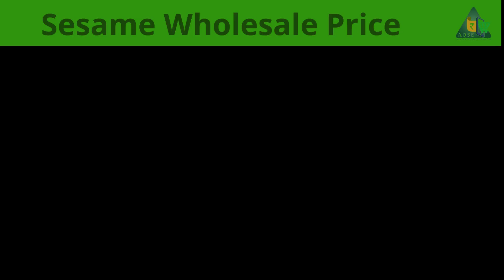Sesame Wholesale Rate At Jayankondam Market Committee | ஜெயங்கொண்டம் எள் ஏலம் | Yell Vilai Indru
Peanut Price | Coconut Price | Paddy Price | Agri Commodity Price Data | Daily Wholesale Price Updates

30/08/2024 அரியலூர் மாவட்டம் செய்திகள்
Jayankondam Multi Commodity Trading Prices

ஜெயங்கொண்டம் நிலக்கடலை ஏலம்@AQSEMedia
ஜெயங்கொண்டம் மணிலா ஏலம்
ஜெயங்கொண்டம் தேங்காய்பருப்பு ஏலம்
ஜெயங்கொண்டம் தேங்காய் ஏலம்
ஜெயங்கொண்டம் நெல் ஏலம்
ஜெயங்கொண்டம் முந்திரிக்கொட்டை ஏலம்
ஜெயன்கொண்டம் பருத்தி விலை
ஜெயங்கொண்டம் எள் ஏலம்
ஜெயங்கொண்டம் மக்காச்சோளம் ஏலம்

ஜெயங்கொண்டம் ஒழுங்குமுறை விற்பனை கூடத்தில் மணிலா விற்பனை
ஜெயங்கொண்டம் ஒழுங்குமுறை விற்பனை கூடத்தில் நிலக்கடலை விற்பனை
ஜெயங்கொண்டம் ஒழுங்குமுறை விற்பனை கூடத்தில் எள் விற்பனை
ஜெயங்கொண்டம் ஒழுங்குமுறை விற்பனை கூடத்தில் எள் ஏலம்
ஜெயங்கொண்டம் ஒழுங்குமுறை விற்பனை கூடத்தில் உளுந்து விற்பனை
ஜெயங்கொண்டம் ஒழுங்குமுறை விற்பனை கூடத்தில் தேங்காய் விற்பனை
ஜெயங்கொண்டம் ஒழுங்குமுறை விற்பனை கூடத்தில் தேங்காய்பருப்பு விற்பனை
ஜெயங்கொண்டம் ஒழுங்குமுறை விற்பனை கூடத்தில் நெல் விற்பனை
ஜெயங்கொண்டம் ஒழுங்குமுறை விற்பனை கூடத்தில் முந்திரிக்கொட்டை விற்பனை
ஜெயங்கொண்டம் ஒழுங்குமுறை விற்பனை கூடத்தில் மக்காச்சோளம் விற்பனை
அரியலூர் மாவட்டம் ஜெயங்கொண்டம் ஒழுங்குமுறை விற்பனை கூடத்தில் வேளாண் விளைபொருட்கள் ஏலம்